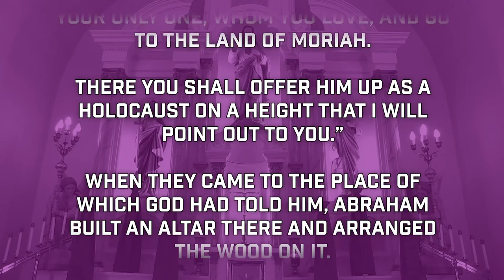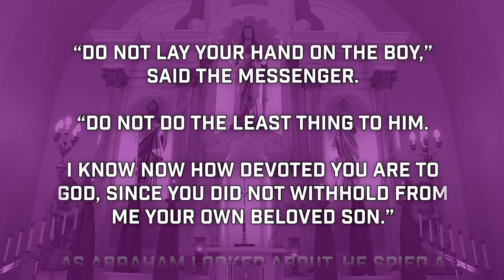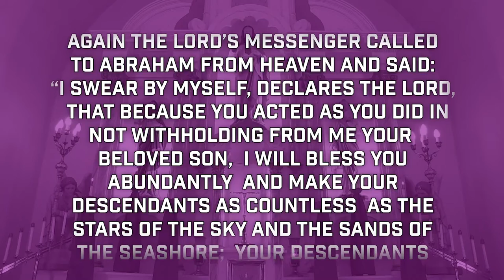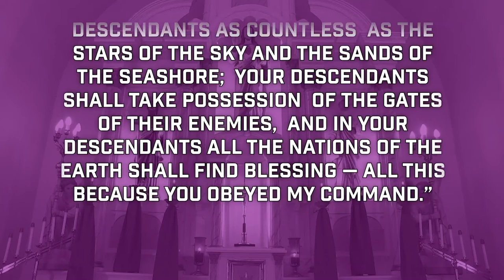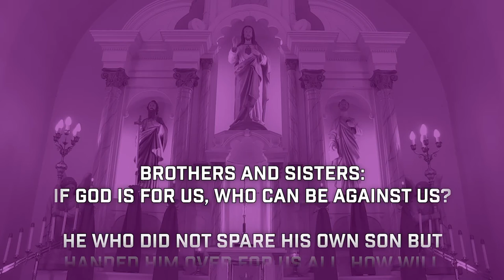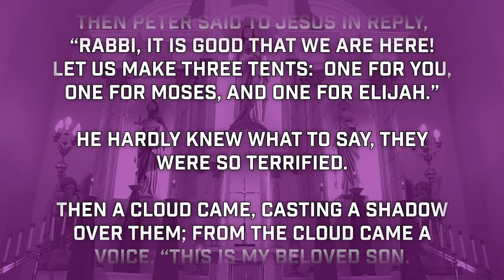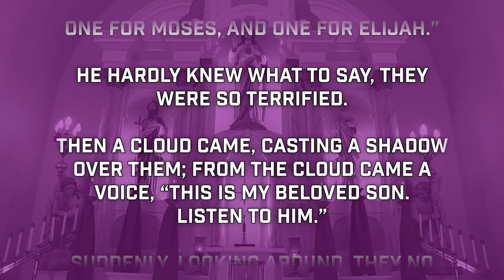Holy Name of Jesus Second Sunday of Lent